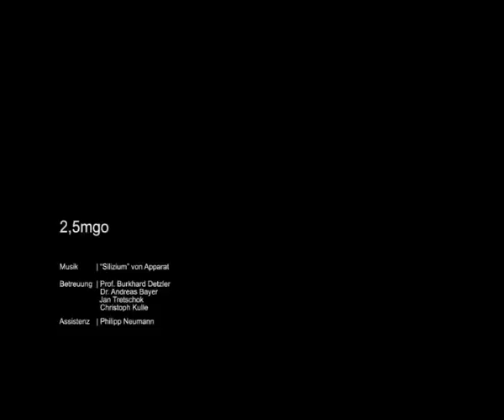Gerhard Funk, "2,5mgo"